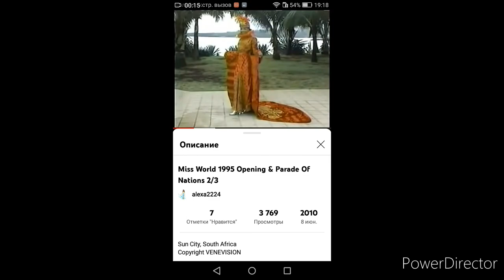Miss World 1995 - Toyin Raji Miss Personality (Nigeria)